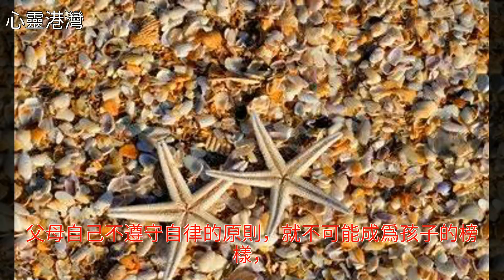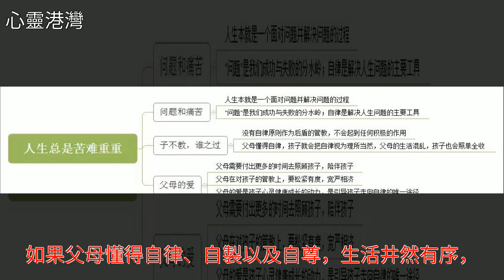你曾經花樣翻新的“虐”過你的孩子嗎？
你曾經花樣翻新的“虐”過你的孩子嗎？你曾經花樣翻新的“虐”過你的孩子嗎？家庭教育 美文